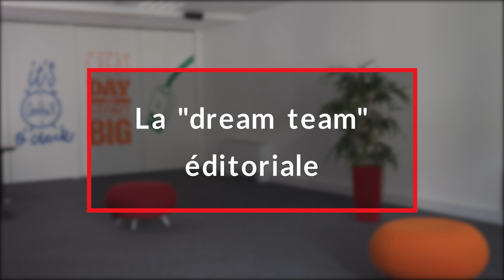Code du numérique 2022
Ce Code du numérique commenté présente l’ensemble des dispositions de droit interne et européen qui régissent le droit du numérique et de la donnée.

Il a pour vocation à présenter de manière unifiée l'ensemble du droit applicable pour chaque thématique, organisée de manière logique par grands thèmes, complété et éclairé par la jurisprudence. Sont ainsi développés :

- les contenus : données personnelles, publiques, de santé, etc.

- les contenants et outils : concurrence, responsabilité des hébergeurs et des plateformes, preuve, contrats informatiques, identité numérique, cybersécurité, blockchain et cryptoactifs, etc.

- les activités numériques : e-administration, archivage, e-commerce, droit social, loi renseignement etc.

Pour chaque chapitre, un auteur spécialiste du domaine, praticien du droit et souvent également enseignant, a sélectionné les textes applicables et les jurisprudences les plus significatives. Le lecteur pourra ainsi progresser méthodiquement dans la compréhension du droit applicable.

Présenté par les directeurs scientifiques : Louis Degos, Fabrice Mattatia, Denis Berthault